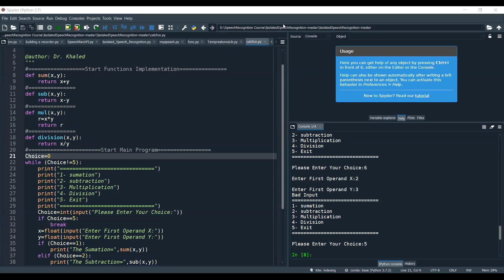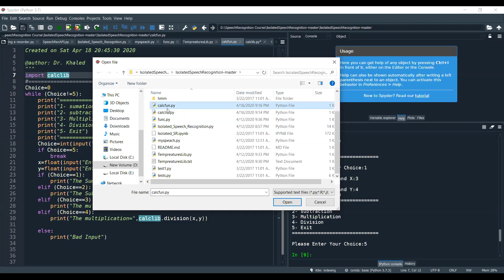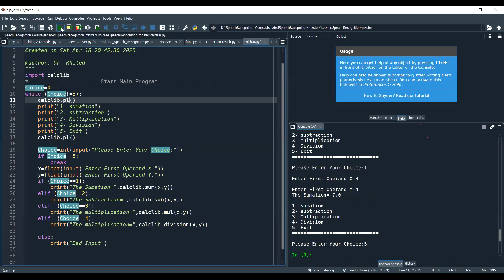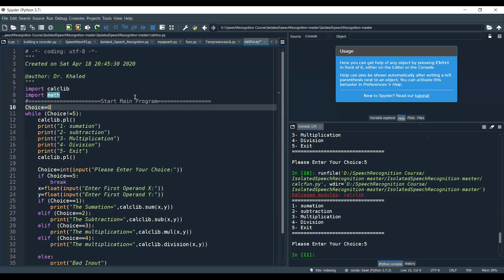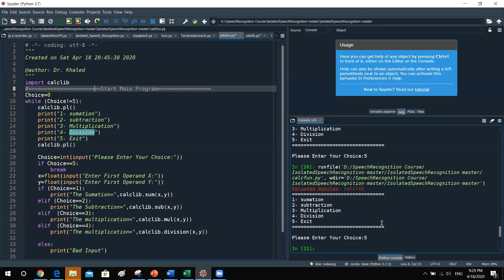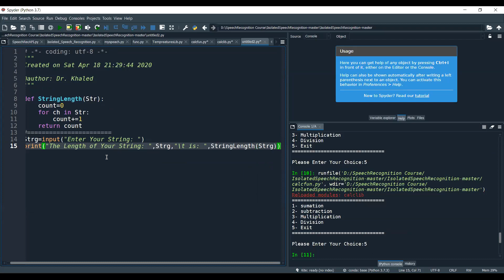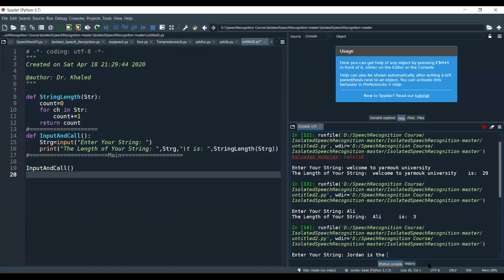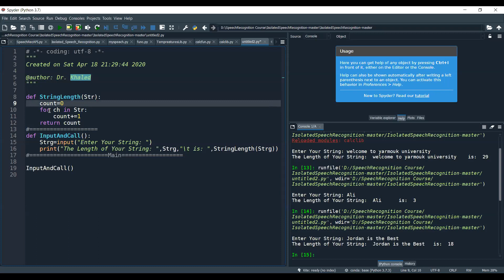CS111_Python_Function_Dr.Khalid Part 4